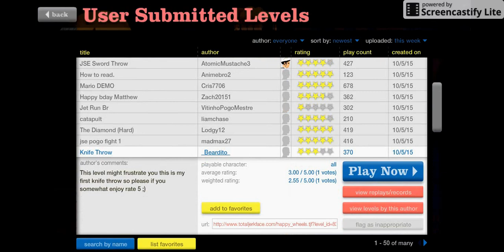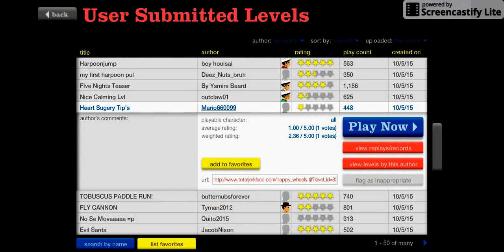P&Ogaming FAIL COMPILATION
I play some happy wheeles just because